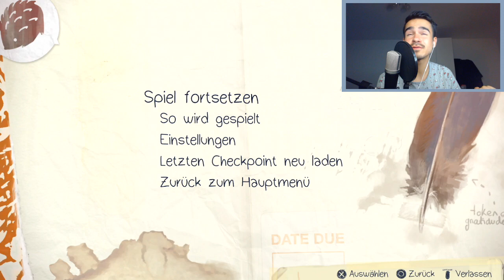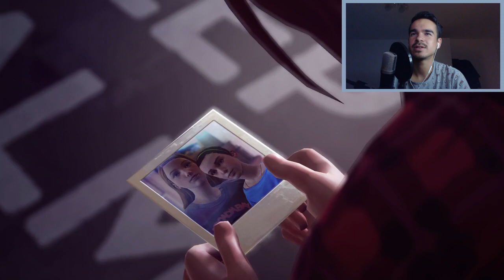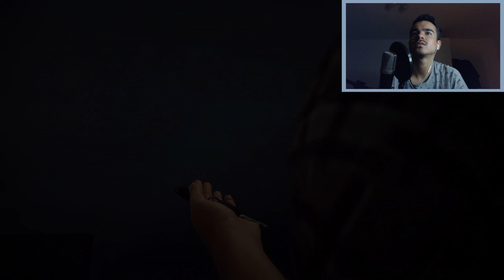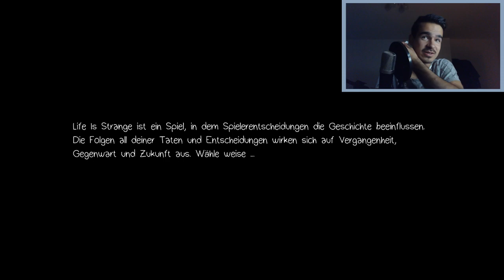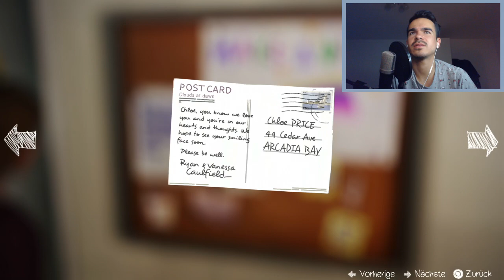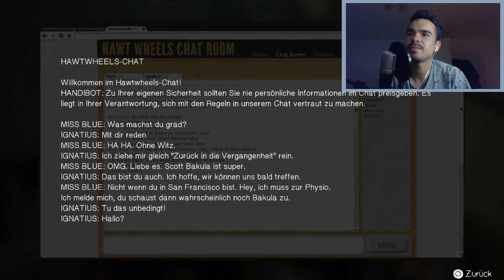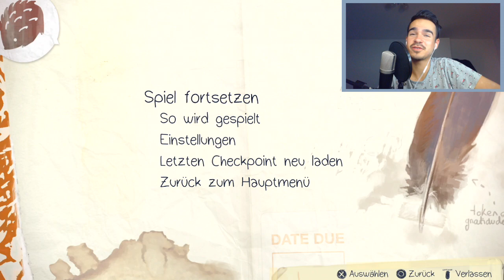OMG DAS MÜSST IHR SEHEN !! LIFE IS STRANGE : Let's Play #12 [FACECAM]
Viel Spaß mit dem 12. Life is Strange Let's Play Freunde.